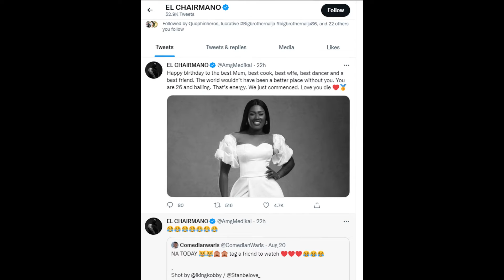MEDIKAL TOUCHING MESSAGE TO FELLA MAKAFUI ON HER BIRTHDAY